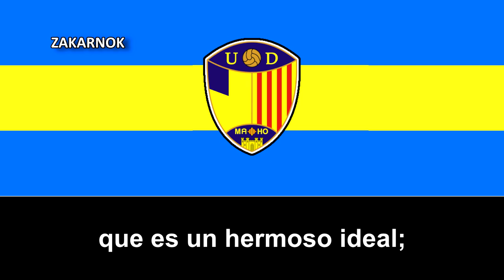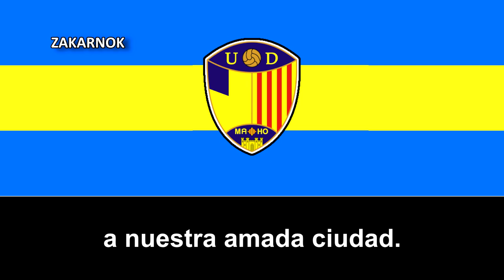Himno de la UD Mahón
Página oficial del club:
La Unión Deportiva Mahón es un club de fútbol español, de la ciudad de Mahón (Baleares) Fue fundado como Unión Sportiva Mahón en 1922, fruto de la fusión de los clubes locales Mahonés Foot-ball Club y Seislán Foot-ball Club. A su vez, en 1974 se fusionó con el Club Deportivo Menorca para crear el Club de Fútbol Sporting Mahonés, aunque la UD Mahón denunció poco después la fusión por incumplimiento de sus cláusulas. Tras un largo pleito con las autoridades deportivas, en 2001 recuperó el equipo sénior.

Fue el primer equipo balear en disputar una competición oficial de ámbito nacional, la Copa del Rey 1928, y el primer club menorquín que participó en categoría nacional de la liga española. Actualmente milita en la Regional Preferente de Menorca.